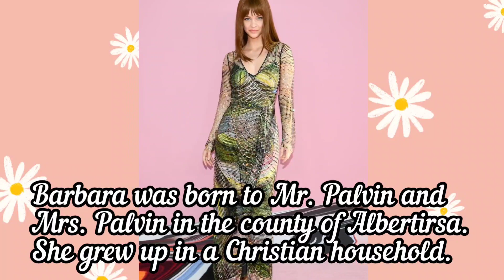Modal Barbara Palvin Biography 2023 || Barbara Palvin networth, Boyfriend , husband 2023